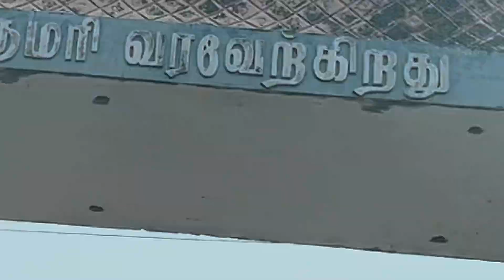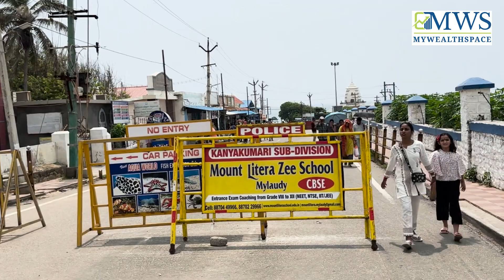Exploring Kanyakumari: Thiruvalluvar Statue & Southernmost Tip of India | Travel Vlog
Join us on an unforgettable adventure to Kanyakumari, where the waters of the Indian Ocean, Bay of Bengal, and Arabian Sea come together in a mesmerizing convergence. Our journey begins with a visit to the majestic Thiruvalluvar Statue, standing tall as a tribute to the renowned Tamil poet and philosopher. As we marvel at its grandeur, we delve into the rich history and cultural significance behind this iconic landmark.

Venturing further, we find ourselves at the southernmost tip of India, where the vast expanse of the ocean stretches out before us in all its glory. Here, amidst the breathtaking panoramic views, we take a moment to soak in the serenity and reflect on the beauty of nature's wonders. The tranquil ambiance and cool sea breeze provide the perfect backdrop for contemplation and relaxation.

No visit to Kanyakumari would be complete without paying homage to the revered Mahatma Gandhi at the Gandhi Memorial Mandapam. Set against the backdrop of the pristine coastline, this memorial serves as a poignant reminder of India's rich heritage and the enduring legacy of its freedom struggle. We pause here to offer our respects to the Father of the Nation and to honor his indomitable spirit of peace and non-violence.

As our journey comes to a close, we extend our heartfelt gratitude to the dedicated officers who ensure the safety and well-being of visitors to this enchanting destination. Their unwavering commitment and tireless efforts play a vital role in preserving the natural beauty and cultural heritage of Kanyakumari, making it a place of unparalleled charm and allure. Join us as we bid farewell to this enchanting land, filled with memories that will last a lifetime.

MyZoomSpace aims to create a larger voice and support system within minorities by offering opportunities for sharing information and fostering a strong support network. Its goal is to empower individuals and provide a platform that nurtures and uplifts minorities.